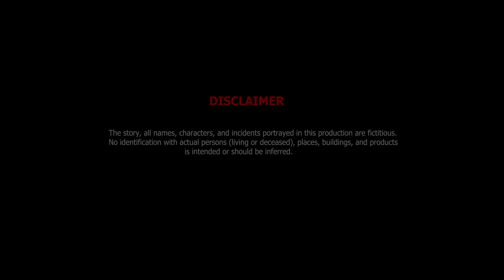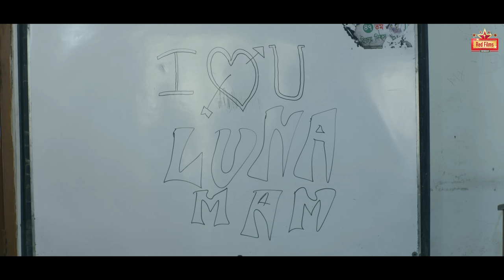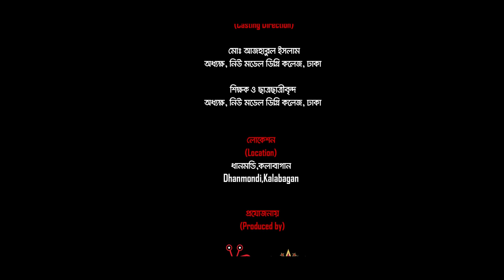"𝗝𝗮𝗺𝗮𝗶𝘆𝗲𝗿 𝗧𝗵𝗲𝗸𝗲 𝗕𝗼𝘂 𝗕𝗼𝗿𝗼" (জামাইয়ের থেকে বউ বড়) | Monira Mithu | Imtu Ratish | New Bangla Natok 2022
Presenting Bangla New Natok "Jamaiyer Theke Bou Boro" In Bengali : "জামাইয়ের থেকে বউ বড়" নাটক, starring Leading actress of Monira Akter Mithu, Imtu Ratish, Zara Zoya, Reshmi, Harun Rashid in lead roles. "Jamaiyer Theke Bou Boro" Bengali Drama is directed by Idris Haider & Eshan Haider.

PLOT : The Story is inspired from the true story of Natore Teacher Student Love Story. But, this is not the story of Natore incident. It is a totally different imaginary story where Munna has been studying in the same class for 4 years. Now he is studying with his 5-year-old younger sister Jhuma while failing. You may think that the boy is a bad student but that is not the case. The boy has been his college accounting teacher for 4 years. Luna is in love. Our story begins with the wife being older than the son.

Jamaiyer Theke Bou Boro (2022)
[Red Films Entertainment Original Drama]
Produced by: Wow Play TV & Red Films Entertainment

Jamaiyer Theke Bou Boro Cast : Monira Akter Mithu, Imtu Ratish, Zara Zoya, Reshmi, Harun Rashid, Jannatul Sumaiya, Nowrin, Imamul Akib, Rakib and students of New Model Degree College, Dhaka. .

Story & Direction : Idris Haider & Eshan Haider
DOP: MD Solaiman
AD : Mehedi Hasan Rakib
Edit, VFX :  Eshan Haider
Background Score: Eshan Haider
Color : Shahed VFX
GFX: Hasibul Palash
Music Composed by : Shamiul Shezan & Rishikesh Roky
Song Vocal : Choity Mankhin

"জামাইয়ের থেকে বউ বড়" -
Network Partner: BongoBD & Wow Play TV

Label: Red Films Entertainment™

C O N N E C T  W I T H  RED FILMS ENTERTAINMENT

* ANTI-PIRACY WARNING *
This content is Copyright to RED FILMS ENTERTAINMENT. Legal action will be taken against those who violate the copyright of the following material presented!

বাংলা নাটক ২০২২ - "জামাইয়ের থেকে বউ বড়" - বাংলা নতুন নাটক 2022